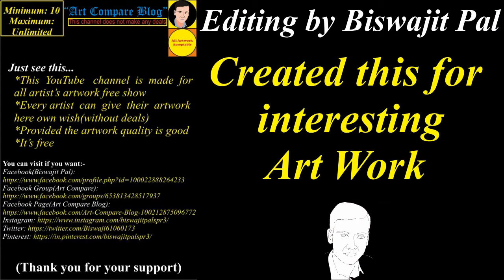Art Compare Blog--Bidyut Kumar Barman(2)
If you want to visit an artist:
Name: Bidyut Kumar Barman